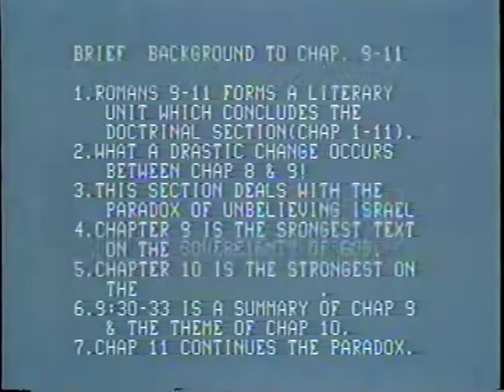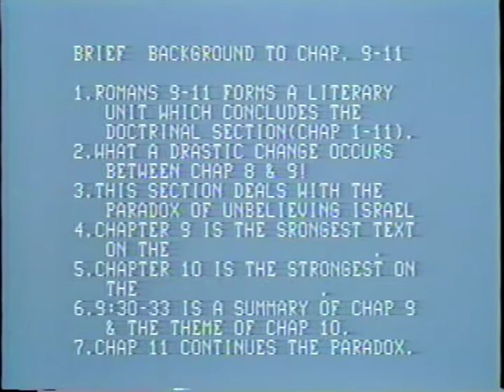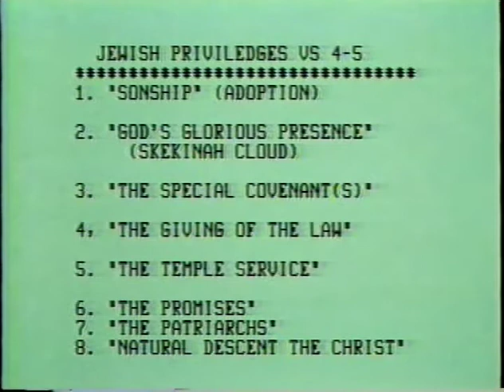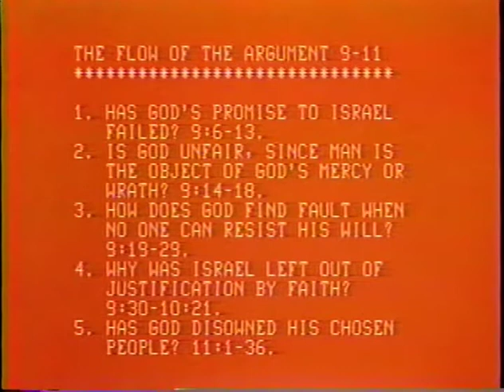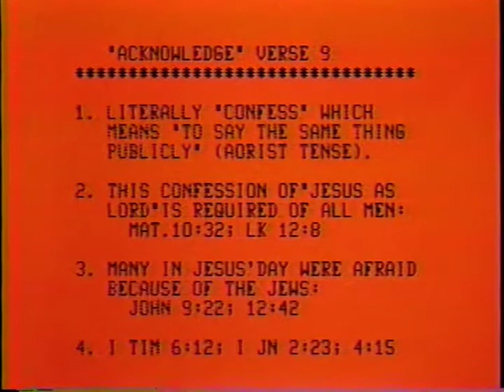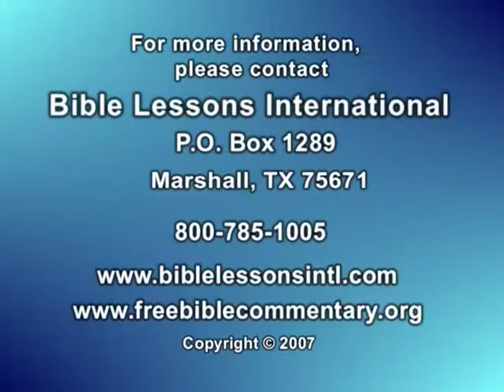Romans 9-11 lesson by Dr. Bob Utley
Romans 9-11 lesson by Dr. Bob Utley, retired professor of hermeneutics (Bible interpretation). Recorded at the Bible Lessons International studio.